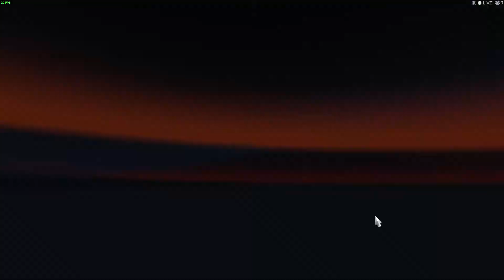ETS2 Euro Truck Simulator 2 Multiplayer 2019 11 16 Von Bari nach Bitola!